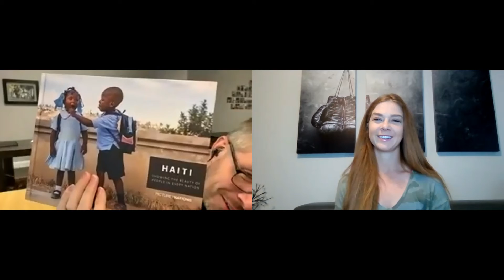Joshua MacLeod: Rhythm = Freedom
A master of many trades, Joshua juggles family, work, and volunteering. On this episode, he shares how simply observing other cultures allowed him to better understand, respect, and help. As a result, he’s established two nonprofits which he works on when he’s not busy managing the multiple companies who use his skills of creating rhythm in the workplace.

Growability Podcast

Show notes:
5 Types of people to build a community with:
1. Coaches
2. Cheerers
3. Comrades
4. Critics
5. Consultants (Teachers)